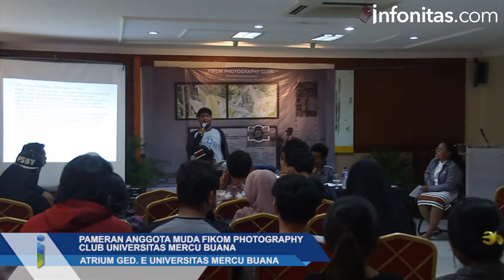Pameran Foto Fikom Photography Club Universitas Mercu Buana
Fikom Photography Club Univertitas Mercu Buana mengadakan Pameran Anggota Muda FPC XVII dengan tema “CERPEN (Cerita Pendidikan)” yang berlangsung selama 3 hari pada tanggal 22-24 Mei 2017 di Atrium Gedung E Universitas Mercu Buana. Pameran ini menceritakan visual dari Pendidikan yang ada di Indonesia khususnya di Jabodetabek. Selain pameran, Fikom Photography Club Univertitas Mercu Buana juga menyelenggarakan rangkaian acara berupa seminar dan diskusi foto “Bagaimana Memulai Karir Di Bidang Fotografi” dengan pembicara Muhammad Adimaja (Pewarta Foto ANTARA), Randi Tri Kurniawan (Fotografer Rakyat Merdeka), dan Muhammad Rifqi Riyanto (Pemenang 1 Citizen Journalism APFI 2017).

Video  : Reggy Prawoso
Editor  : Devi Diantoro